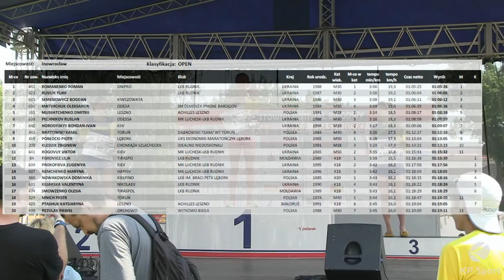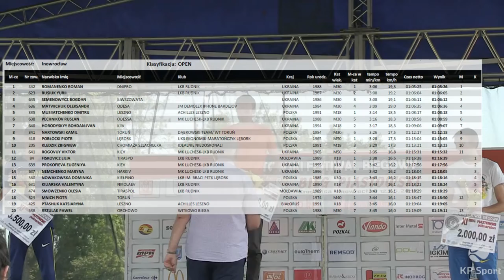11. Bieg Piastowski / Kruszwica - Inowrocław / [12.05.2018] / Skrót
Zobacz skrót relacji z 11. Biegu Piastowskiego, Kruszwica - Inowrocław z KP Sport -